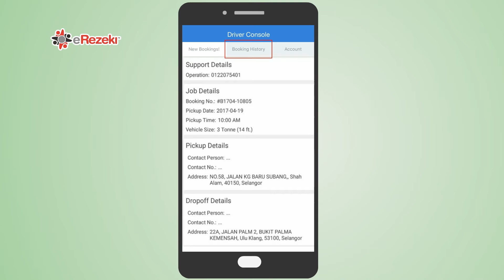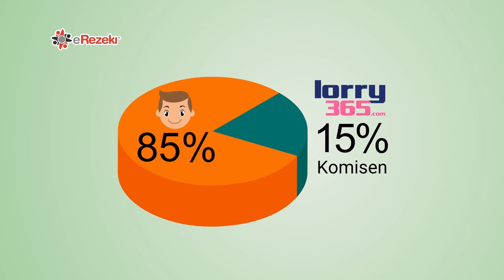lorry365 x eRezeki mendapatkan tempahan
delivery service centre